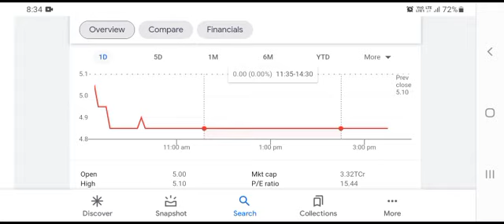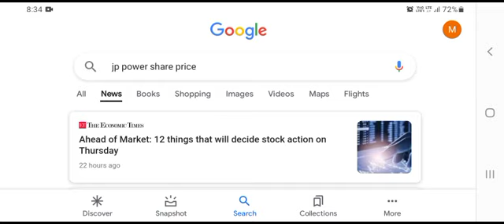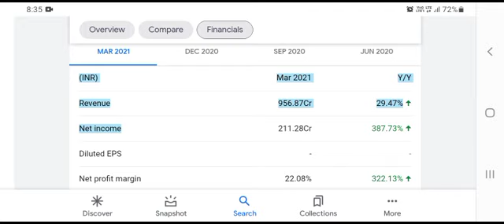JP POWER SHARE LATEST NEWS|JP POWER SHARE बेचने से पहले हजार बार सोचना,और ये आंकड़े भी देखलो|JPPOWER